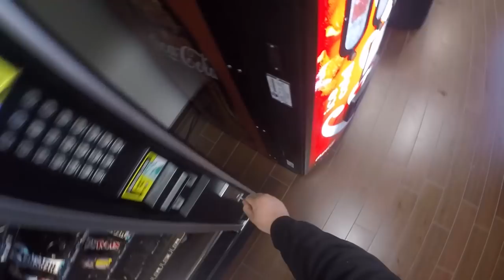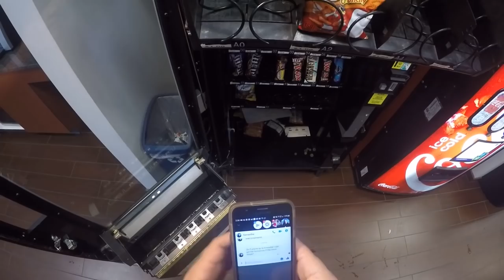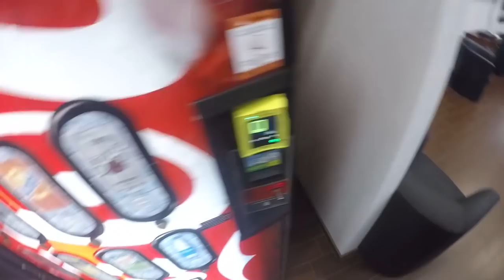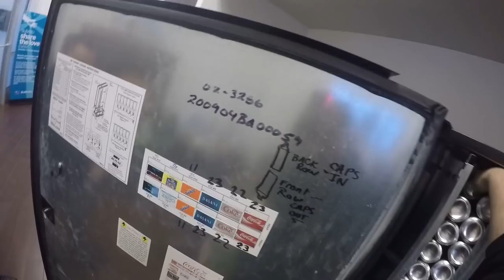Full vending machine service at a car dealership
forever self employed podcast

For the best deals on credit card readers

50 cnt lays
50 cnt lays bold
Chex mix
Sourpatch kids
Sweetish fish
Hershey almond
Hunny buns
Mini doughnuts